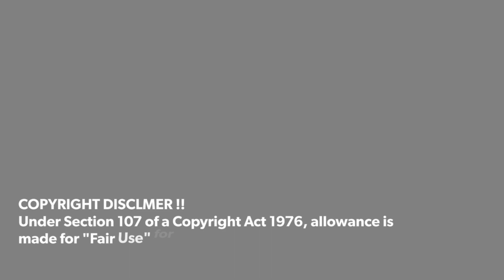Lenovo Go USB-C Laptop Power Bank 20000 mAh Official Video& Firstlook !!